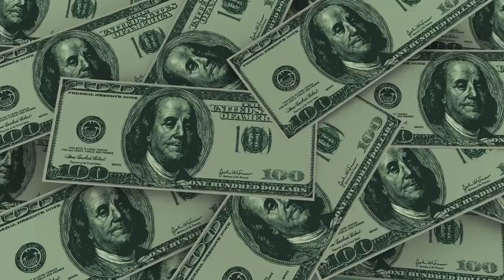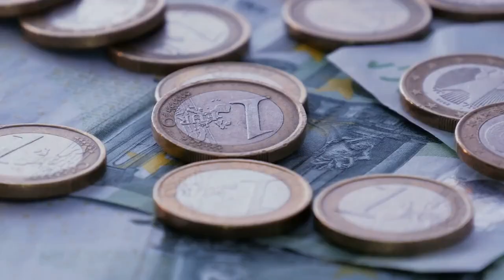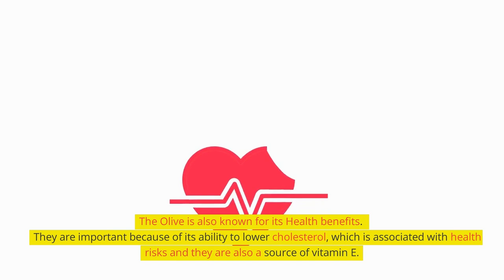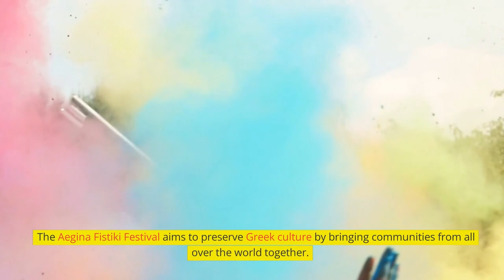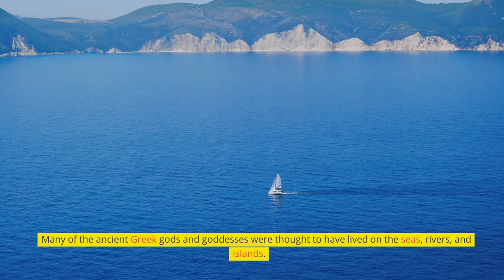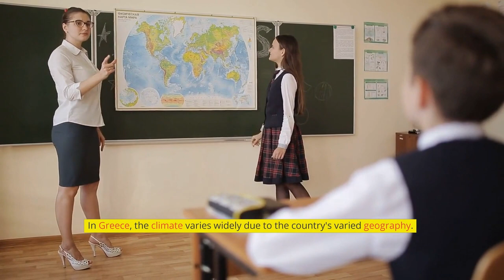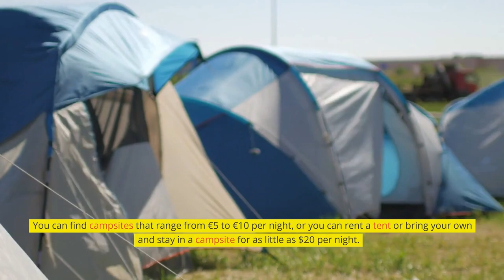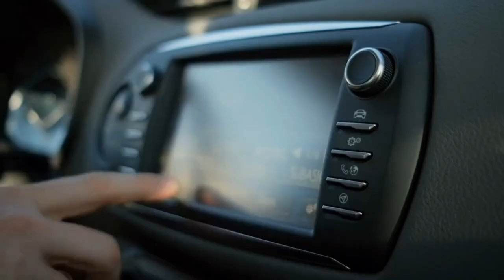The Ultimate Guide to Sailing The Greek Islands: Your Sailing Trip on a Budget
Discover the Ultimate Greek Islands Sailing Adventures. Greece is a country of beautiful islands with an abundance of history and culture. Many people are drawn to the islands for their natural beauty, but also for their affordable cost of living.

VOZITI Greece Santorini Island Landscape Greek Landscape Art Poster Canvas Paintings Posters Wall Art for Living Room Bedroom Wall Decor Frame CLICK HERE ⇛

Uncover Hidden Gems on Your Greek Islands Sailing Trip. On top of that, Greece is a very popular destination for people looking to learn about sailing and get some hands-on experience.

Experience the Thrill of Greek Island Sailing. If you're looking for an affordable Greek island trip, this guide is for you! It will help you plan your trip on a budget, save money on food and accommodations, and make sure your visit has the best experience possible.

How to Sail the Greek Islands Like a Pro. The following is a guide on how to plan your trip, what you can expect, and where to stay.

To find the best islands in Greece for a budget vacation, I've listed the cheapest islands that have great weather all year. First off, Greece is an island nation.

This means that all of their islands are located in the Mediterranean Sea. There are approximately 875 islands in total that belong to Greece's territory.

Greece Vlog: After you’ve planned your visit, you will want to find out which islands are closest and most accessible from Athens so that you can start saving money on transportation costs

Sailing Greek Islands First Impressions of Greece and seeing the best beaches in Greece on a Greek Cruise boat Can be an out of world experience.
The best was sailing the Cyclades Islands because they are were different experience.